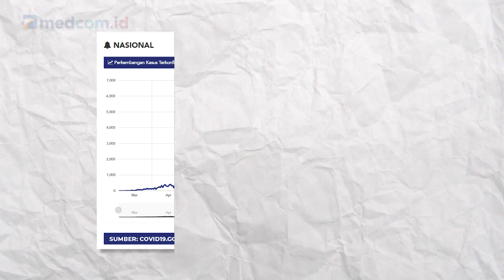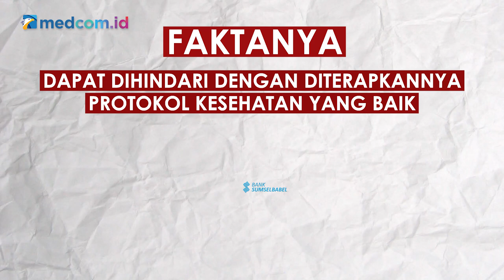[Ceki-ceki] Benarkah Bank Jadi Klaster Penyebaran COVID-19?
Kasus positif COVID-19 di Indonesia masih terus bertambah. Berbagai klaster juga bermunculan. Instansi perbankan disebut juga jadi tempat penyebaran COVID-19 karena disitu terjadi transaki yang melibatkan uang yang bisa menjadi media penularan virus. Sehingga meningkatkan resiko penularan dan patut diwaspadai masuk kategori red zone/ zona merah. Cek faktanya di video berikut ini.